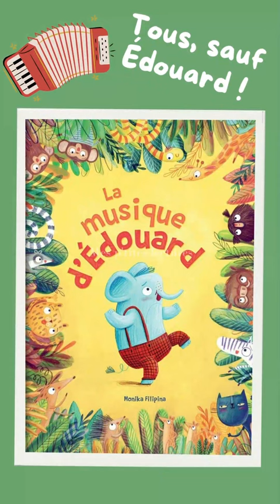La musique d'Edouard